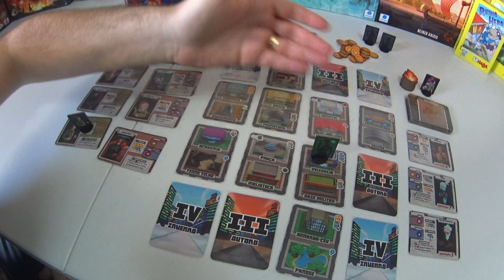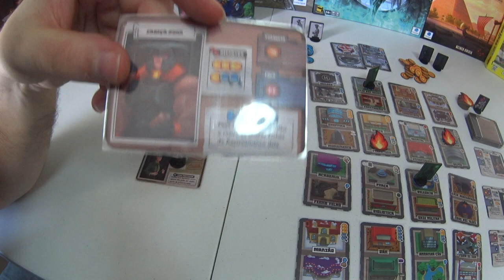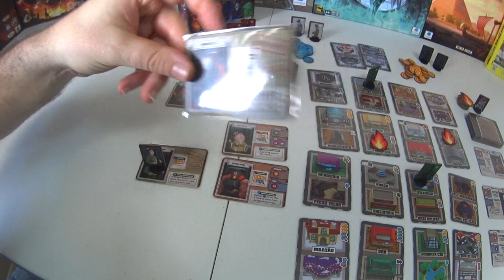5 Minutos de Guerra - Especial - Ep. 23 Heróis de San Villano - Rejogabilidade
Neste vídeo Edu Guerra fala da rejogabilidade de Heróis de San Villano.